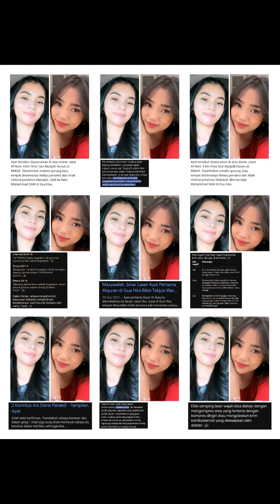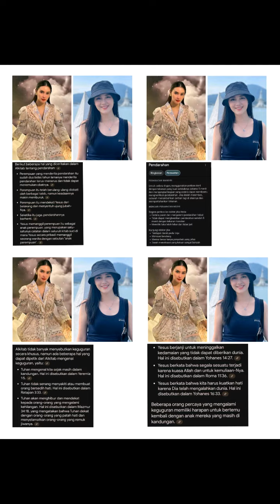fujian astuti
Dara sarasvati